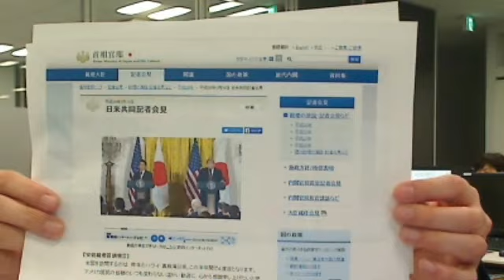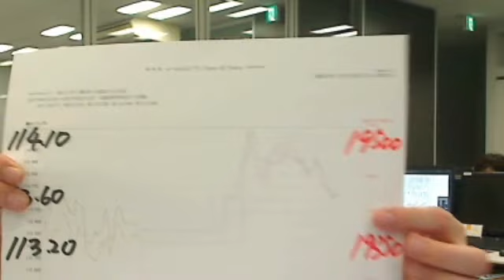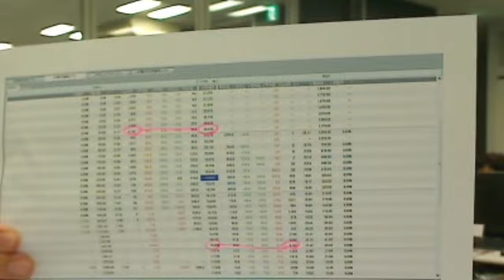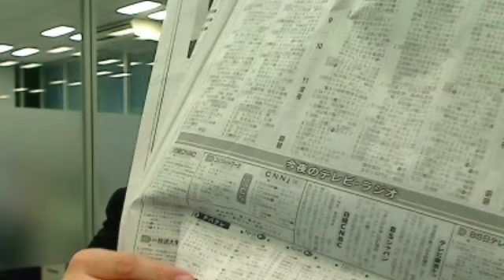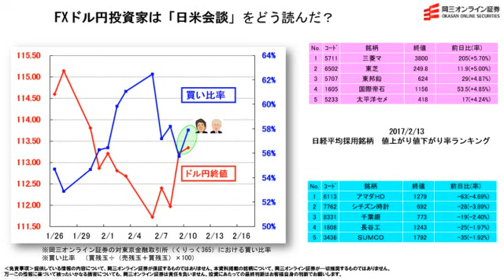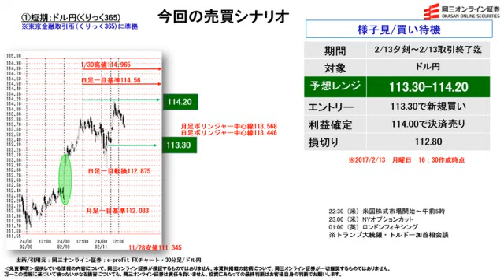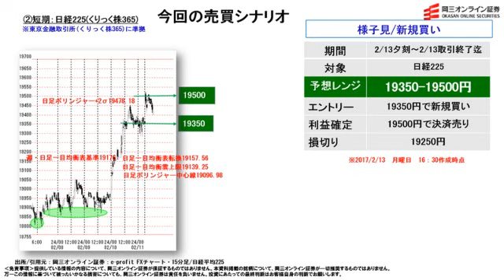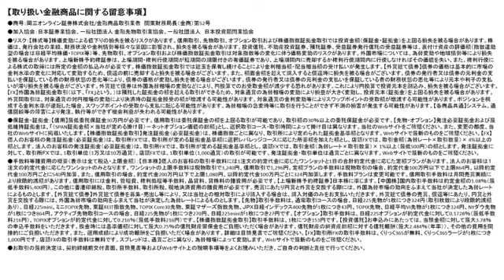【株と為替の売買シナリオ】FXドル円投資家は「日米会談」をどう読んだ？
あわせてこちらもチェック！